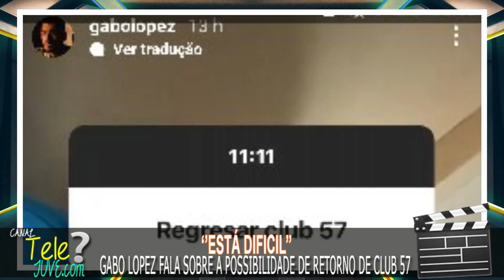''ESTA DIFICIL''; GABO LOPEZ FALA SOBRE A POSSIBILIDADE DE RETORNO DE CLUB 57!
''Está Difícil''; assim descreveu Gabo Lopez, o interprete do Oso em Club 57 ao ser questionado por um seguidor a respeito da possibilidade de retorno de Club57. Seria essa uma declaração para nos preocuparmos?